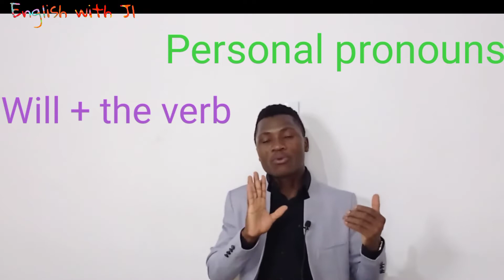4 TENSES TO Speak english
4 tenses to speak english , this is what you will learn in this video . they are the common  tenses  that people use everyday  . so I explain you their forms with their time markers  so tha to understand them with more abilities.
4 tenses to speak english
top 4  tenses to speak english
Tenses to speak english
english tenses
the tenses in english
 Common tenses in english
present tense
future tense